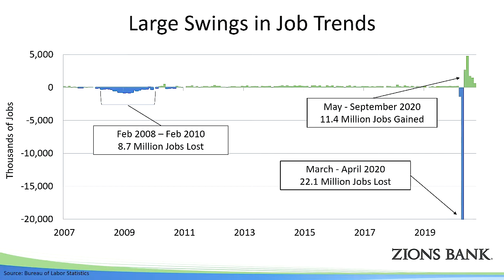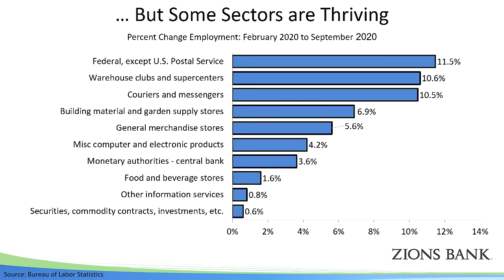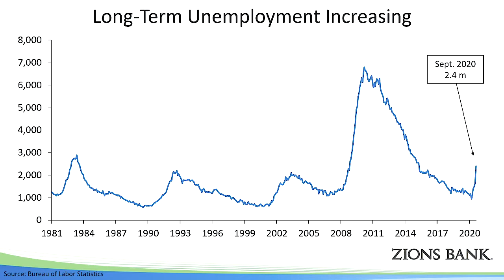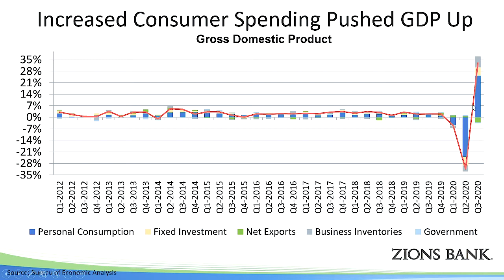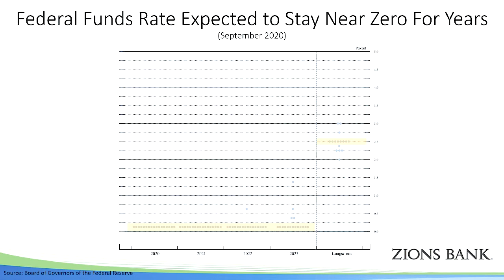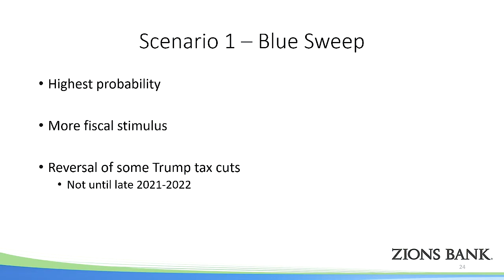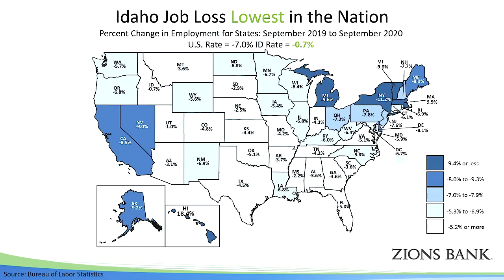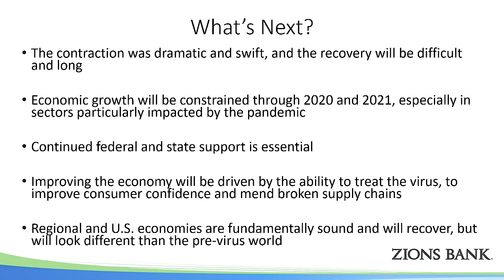Zions Bank Fall Idaho Economic Landscape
Robert Spendlove, Economic and Public Policy Officer for Zions Bank, discusses the state of the national and Idaho economy.